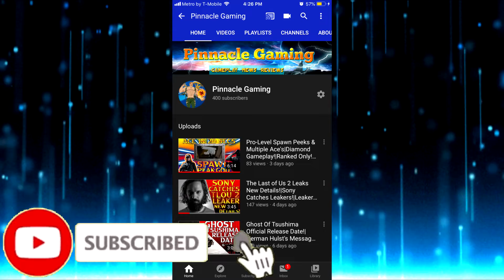The Last Of Us 2 New Official Trailer!|Channel Updates|Contains No Spoliers|New Tlou Info!|Ps5 News!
Shows The Last Of Us New Trailer & New Channel Updates! + New Tlou Details!